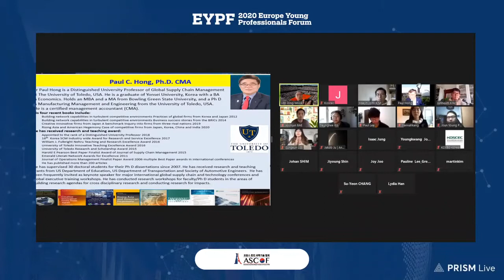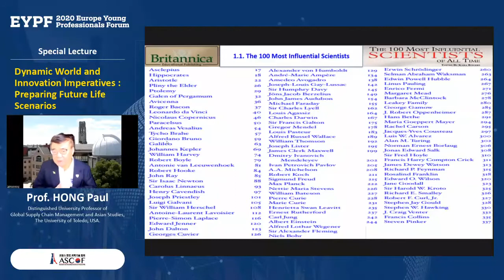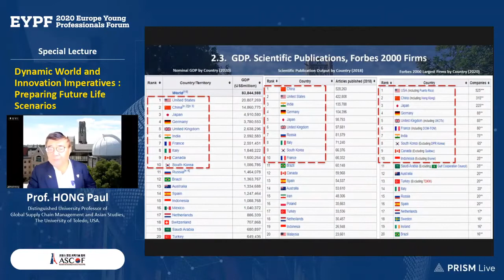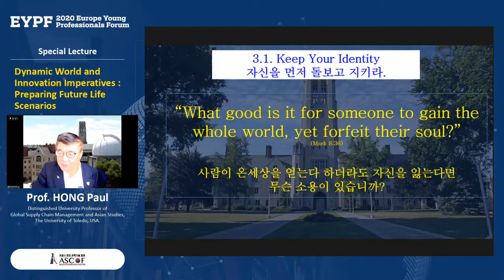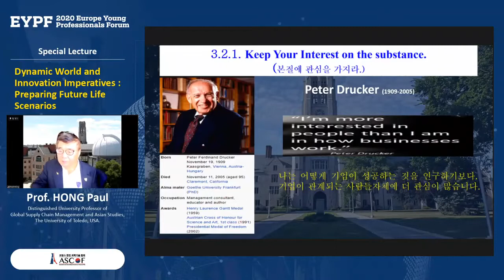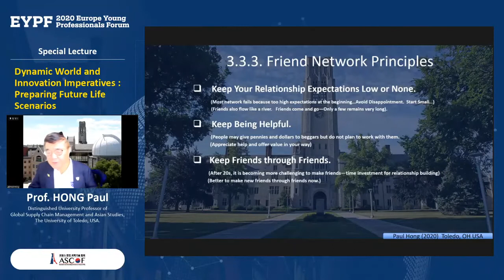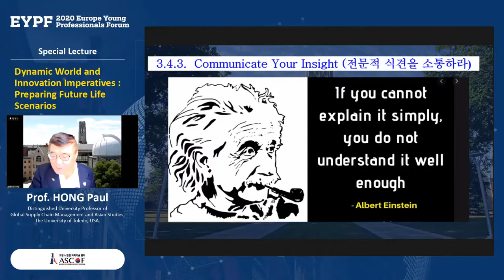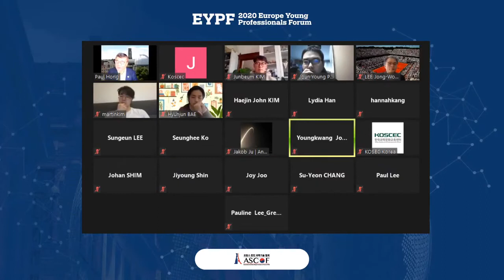Dr Paul Hong, 2020 Europe Young Professionals Forum Lecture (Dec 13, 2020)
Dynamic World and Innovation Imperatives: Preparing Future Life Scenarios

00:00 Introduction
01:30 Dynamic World
11:40 Innovation Imperatives
19:58 Preparing Future Life Scenarios
46:46 Concluding Remark
47:59 Q&A